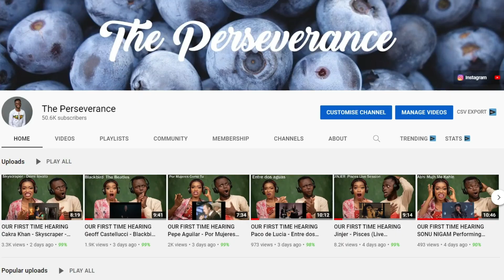Loreen - Tattoo | Sweden 🇸🇪 | Official Music Video | Eurovision 2023 REACTION!!!😱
1)This video has no negative impact on the original works (It would actually be positive for them)
2)This video is also for teaching purposes.
3)It is positively transformative in nature.
4)I only used bits and pieces of videos to get the point across where necessary.